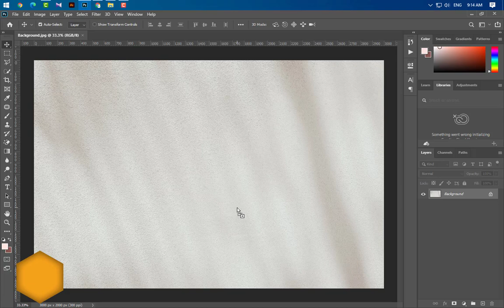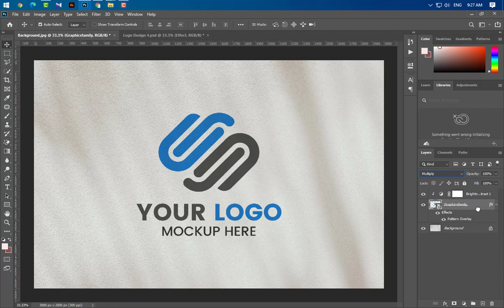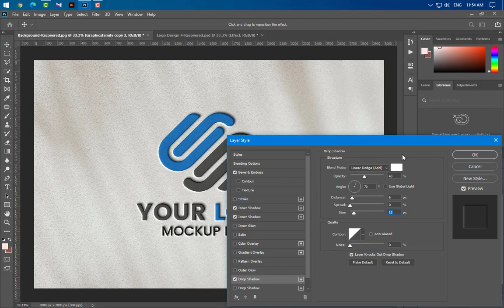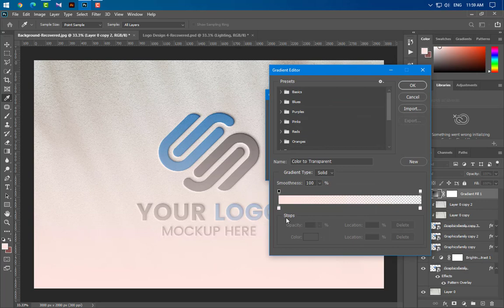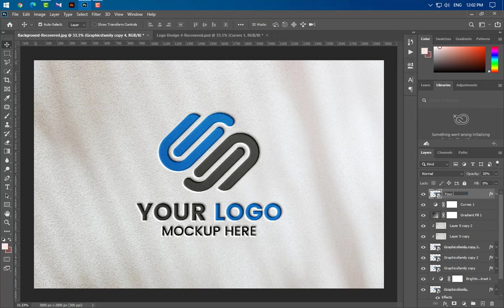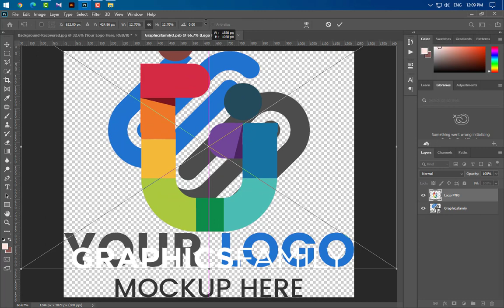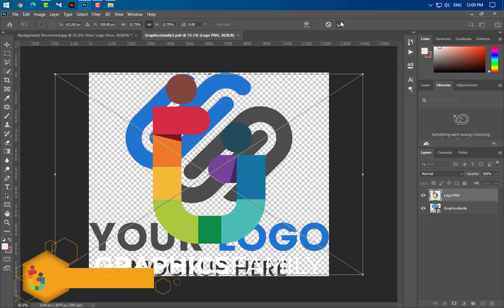Paper Logo Mockup Tutorial using Photoshop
Showcase your creative logo designs with a professional paper logo mockup!

Improve your Photoshop skills and learn to create a beautiful logo mockup to showcase your designs.

Use it to create outstanding presentations for your logo design projects and also to improve your designer skills.

Instructions
1. Download the free .zip file from GraphicsFamily page and unzip it in a folder.
2. Double click the .PSD source file
3. Locate the layer named [Your Logo Here] and double click it to edit.
4. Drag and drop your .png transparent image of your logo, icon or simply add a new text you wish to appear on the paper with the nice 3D effects.
5. Resize and center the design and save the smart layer.
6. Your logo is now appearing on the surface and you can export the design by clicking: CTRL+ALT+SHIFT+S

Brand yourself the right way with GraphicsFamily, and remember how important is for a logo to look beautiful and attractive for a client and also for a brand. This beautiful Modern 3D Logo Mockup will instantly grab your customers attention and increase your logo designs sales.

Good luck with sales and happy clients!

Are you ready to start? Download it right now and let's make your new logo worth a thousand words!